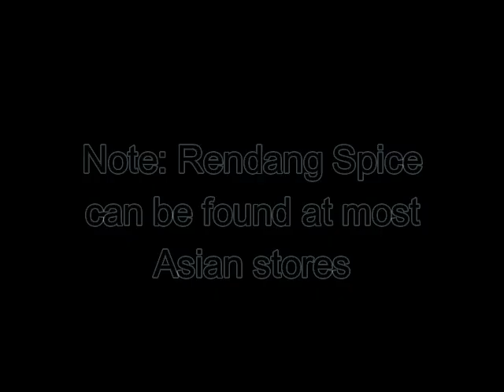Indonesian Pressure cooked Chicken Rendang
Pressure cooked Chicken Rendang